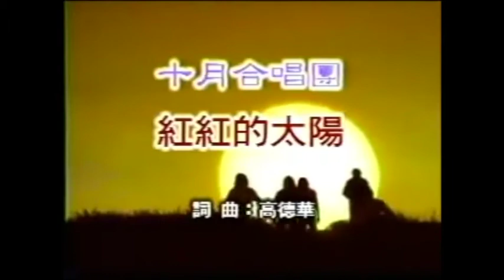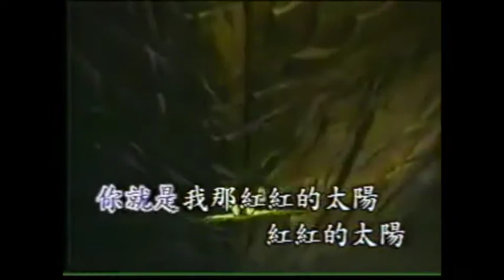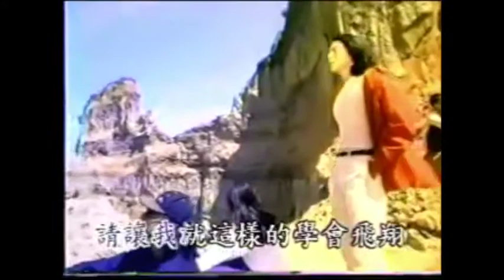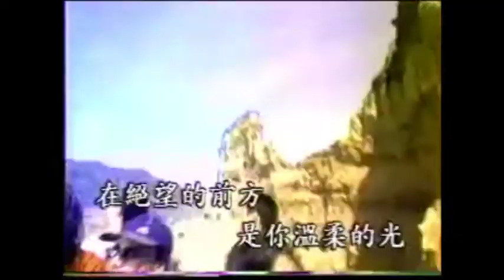十月合唱团－红红的太阳 (HQ)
普通画质，高清音质。经典好曲！

十月合唱团 - 红红的太阳

作词：高德华
作曲：高德华
编曲：詹凌驾

什么时候我才能学会飞翔　在万里无云的天空里昂扬
世界竟是如此的宽广　　　印入眼底的是红红的太阳
请让我就这样的学会飞翔　在你的天空里尽情的昂扬
生命在此刻不断的成长　　你就是我那红红的太阳

你就是我那红红的太阳　　红红的太阳　喔
融化我心头的沧桑
你让我忘却了忧伤

回头望一望走过的路是那么漫长
好多的心事是我沈重的行囊
黑暗之中我已迷失了方向
绝望的前方是你温柔的光